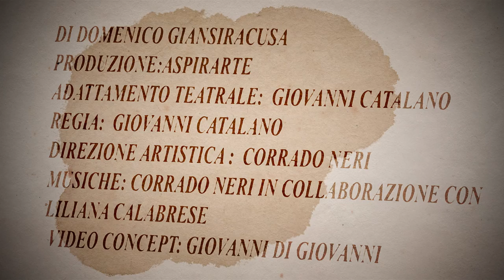MARUZZA, Opera Teatrale Inedita #14 Maggio CineTeatro Odeon AVOLA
Dalla produzione di eventi musicali alla produzione di eventi teatrali. Dalla produzione di mostre alla produzione di incontri letterari.
ASPIRARTE nasce per impregnare gli animi dei giovani di quella che è la linfa di ogni essere umano: l'arte che si nasconde all'interno di ognuno di noi.
ASPIRARE all'Arte?

L'associazione culturale musicale Aspirarte è lieta di annunciare l'evento dell' anno, un gioiellino di opera teatrale, totalmente inedita, fortemente ispirata ad una cronaca settecentesca nostrana.

Scritta per mano di un autore locale, Domenico Giansiracusa, è stata riadattata ad un contesto teatrale dal Maestro Professor Giovanni Catalano, abile regista che vanta di numerose esperienze in tutt'Italia e lodevoli collaborazioni con i più grandi della tradizione umanistica italiana, fra cui il Maestro Andrea Camilleri.
Dramma in versi che tratta di una tematica molto sentita ai giorni d'oggi, il femminicidio.
Musiche totalmente inedite di Corrado Neri e Liliana Calabrese Urso, presenzieranno preziosamente il Maestro Maxim Massimiliano Distefano, i Maestri Salvatore Ferlito e Corrado Confalonieri e il coloratissimo, profumatissimo, tipicissimo gruppo folkloristico "Val di Noto" di Margherita Puglisi.